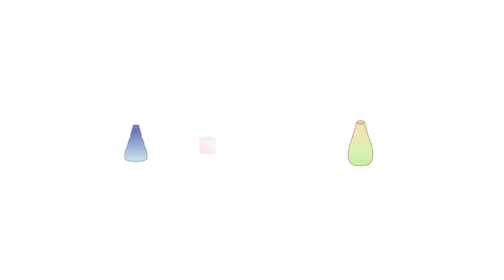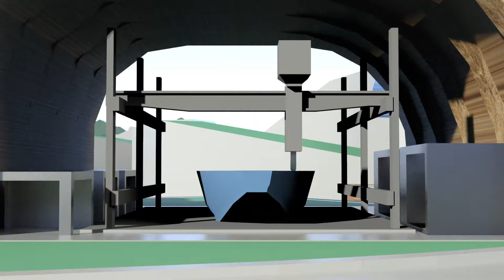Fabbing Our Island 2021 - Hiroya Tanaka Laboratory